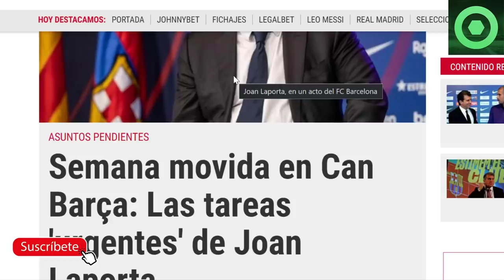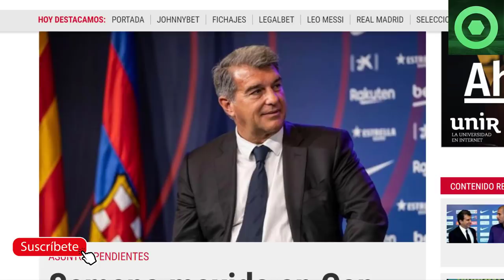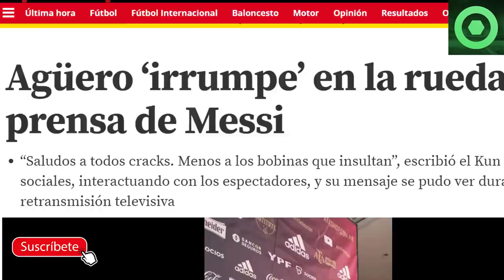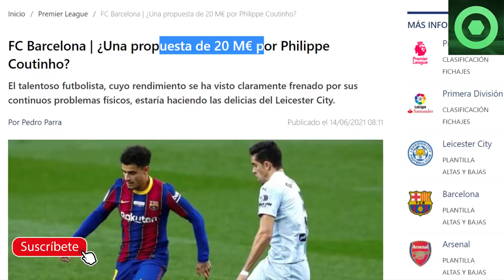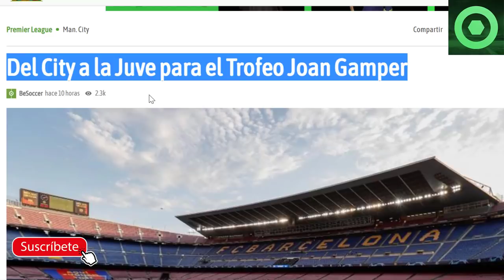🟥 NOTICIA SORPRESA de LEO MESSI y KUN AGÜERO 🔴OFERTA de 20 M € por CRACK CULÉ 🔴 GAMPER, FICHAJES 🟥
Fuentes:
fcbarcelonanoticias
fichajes net
fichajes com
besoccer